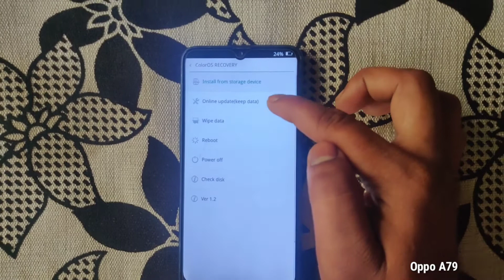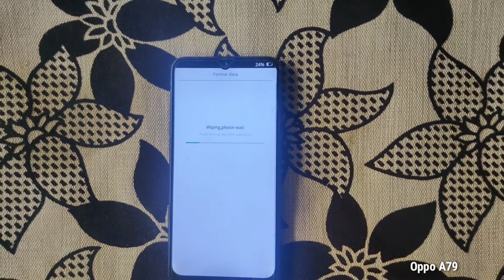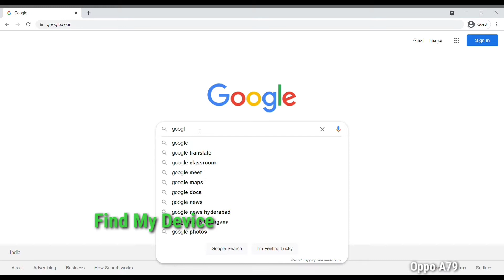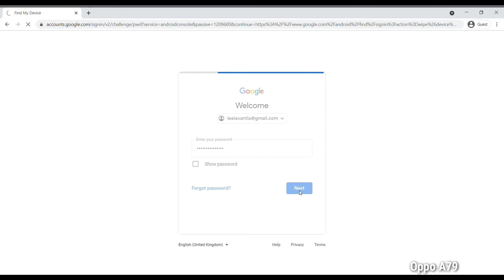How to Hard Reset Oppo A79 Phone - Hard Reset Device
Follow this link, you will get more information on Oppo A79 mobile

How to do Hard Reset in Oppo A79 mobile? a hard reset delete everything on your phone? Here are the best solutions to your problems.

                            Hard Reset

1.Power off your Oppo A79 Android Mobile.
2.Now Hold down the Volume Down + Power button for a few seconds.
3.Release both keys when you will see  Logo appears on your screen.
4.Then, Select Language option, Using Volume Buttons and confirm with Power button.
5.Select and choose Wipe data/factory Reset option.
6.After, select the YES option and press Power button to confirm.
7.Finally Select reboot system now option.
8.Hard Reset Successfully completed on your mobile.
9.Great done!

                       Factory Reset

1.Now go to the Settings option.
2.Then choose the Additional Settings option.
3.Next, select the Backup & Reset option.
4.Now select the Erase all data(factory reset) option.
5.Again select the Erase all data option.
6.Now Tap on Erase data option.
7.Finally, Factory Reset Completed on your phone.